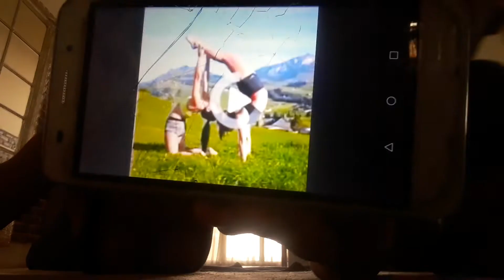YOGA CHALLENGE PART 2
HEY GUYS HERE'S THE YOGA CHALLENGE PART 2 IF YOU HAVEN'T SEEN PART 1 HERE'S THE LINK

Follow my Sister's Social MEDIAS

follow my brother's YouTube channel
@Njabulo Zulu